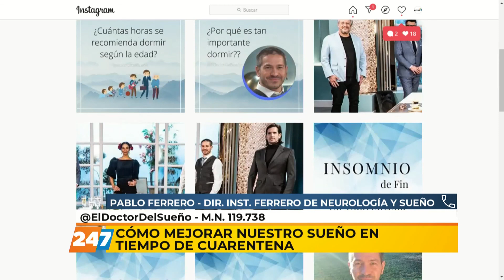14/07/20 | LPM | MEJORAR NUESTRO SUEÑO EN CUARENTENA | FERRERO